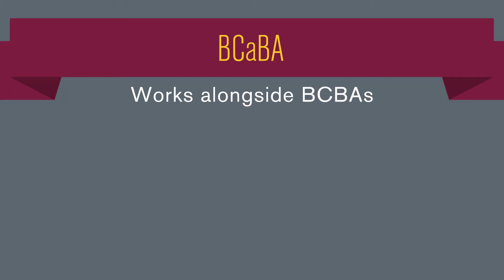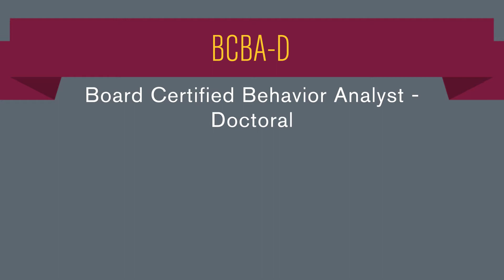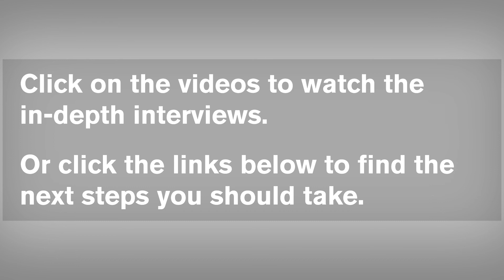What is Applied Behavior Analysis (ABA)?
What is applied behavior analysis?

Applied behavior analysis (ABA) is a psychological field that relies heavily on the ability to analyze verbal and visual cues from clients or family members, such as looking up or raising an eyebrow, to identify what the client’s needs are, based on how they are responding to their surroundings. The behavior analyst then makes changes to the surroundings to help that individual learn to be more successful in their environment, while helping them reduce maladaptive behaviors such as withdrawal, outbursts or aggression.

Applied Behavior Analysis careers focus on the reinforcement of positive behavior to enact long term behavior change.

As an Applied Behavior Analyst, you would create and implement interventions that address social concerns within different populations and settings.

Applied Behavior Analysts work with clients with developmental disorders such as autism, as well as anxiety, various mental illnesses and addictive behaviors.

If you are interested in working with children or with people with behavioral challenges, this is a fulfilling field with high demand.

Applied behavior analysis can assist children and families with developmental or behavioral issues such as autism spectrum disorder, attention deficit hyperactivity disorder (ADHD) or learning disabilities. Behavior analysis is also used in competitive sports, organizational psychology, and in many environments that optimize prosocial behavior.